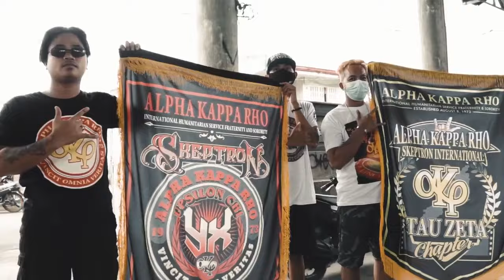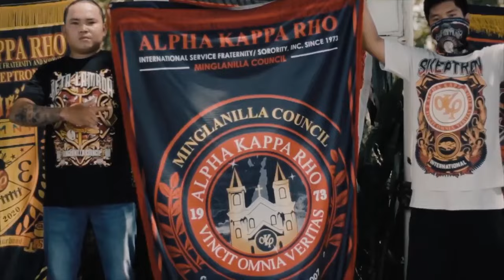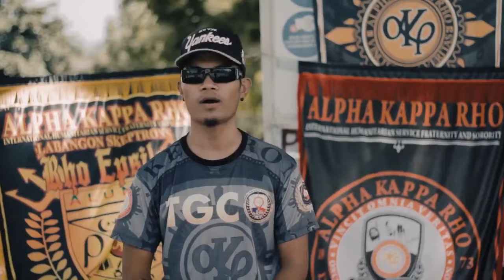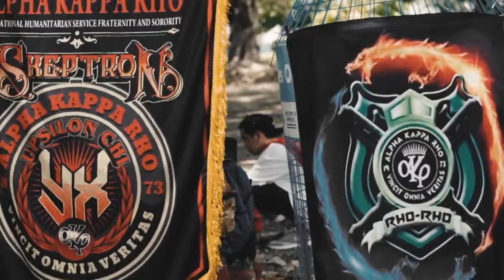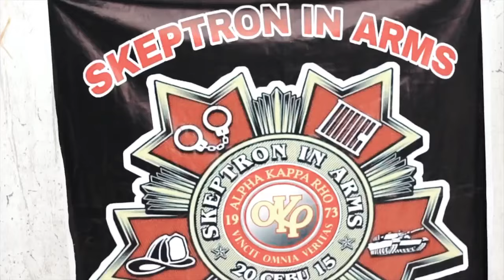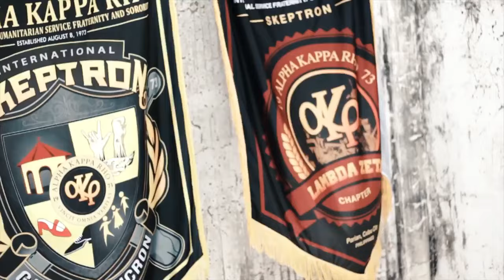AKP UMC 48TH Unity Song (OMV) Beat Prod. @Sevenwordzbeat#AkpUmc#akp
"AKP 48TH UNITY SONG"

is All About Unity Each Councils
CSC, CGC,NC,NGC

Rap Group: AKP UMC Batch 4&5

mixed and Mastered by : SANLUMTU RECORDS/ AMATZ MATAPANG

Directed By: John Iballe/2Sick

ANTONIO SOPRANO